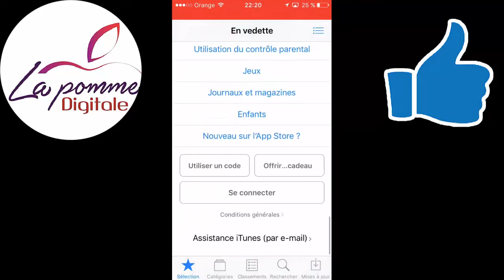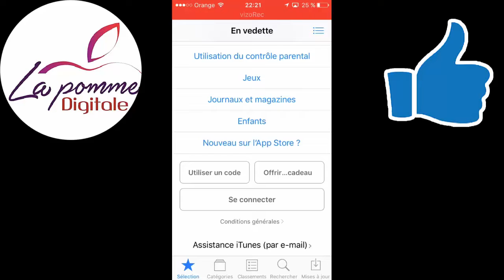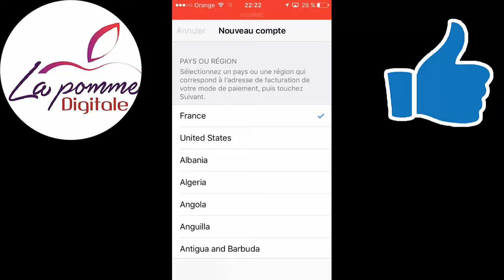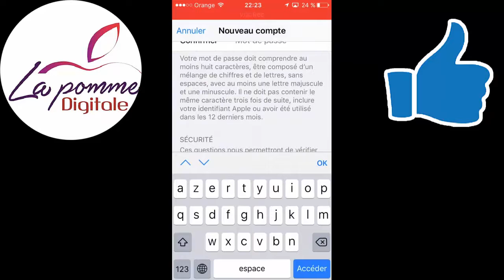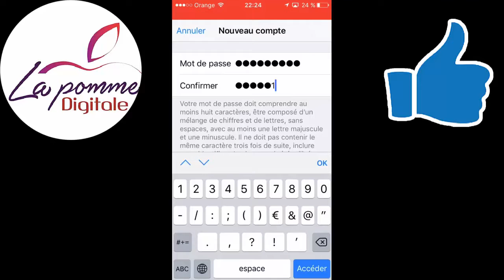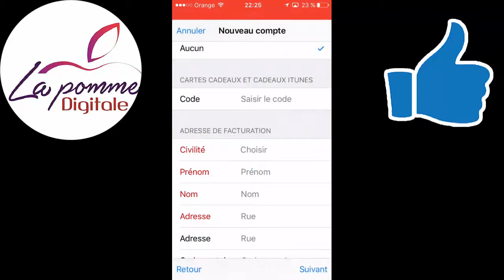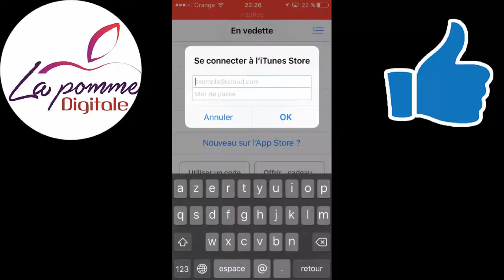[TUTO] ► Créer un identifiant APPSTORE sans carte bancaire